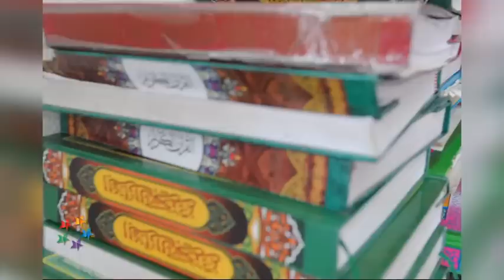Centre for Rohingyas helps ethnic group cope with adversity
Eighty-two children, mainly Rohingya refugees from Myanmar, are studying at the Baitul Rahmah Learning Centre in Sungai Petani, Kedah.